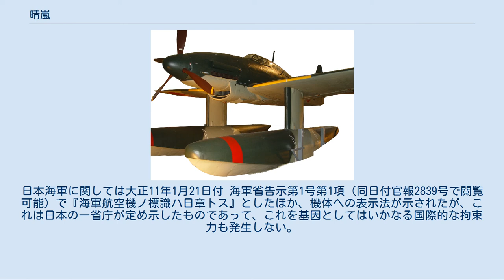晴嵐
愛知 M6A 晴嵐 晴嵐（せいらん）は、大日本帝国海軍が第二次世界大戦中に開発した水上攻撃機。
設計生産は愛知航空機、略符号はM6A1。
 伊四百型潜水艦による戦略爆撃の目的で開発された、小型軽量の急降下爆撃が可能な潜水艦搭載用の水上攻撃機（海軍での分類は特殊攻撃機）。
昭和18年（1943年）11月に初号機完成。
だが1944年9月でも実験飛行の段階だった。
第六三一海軍航空隊(1944年12月15日編制)で運用された。
 第一次世界大戦以降、日本海軍は小型水上偵察機を搭載した潜水艦を建造した（潜水艦搭載偵察機）。
昭和初期、日本海軍は「潜水艦を敵艦隊監視、追揮躡触接に用いる」という用法をおおむね確立。
潜水艦への小型水偵搭載は、潜水艦の偵察能力強化（監視能力強化）につながっていた。
 太平洋戦争開戦後の1942年（昭和17年）1月、鈴木義尾軍令部第2部長から艦政本部に対し「新型潜水艦」について照会があった。
同年5月、水上攻撃機2機（昭和19年初頭、3機に改訂）・航続距離三・三万浬・連続行動可能期間四ヶ月以上という「特型潜水艦」の艦型が決定した。
この特型潜水艦が伊四百型潜水艦であり、水上攻撃機が晴嵐である。
米国東海岸で作戦を意図しており、黒島亀人軍令部第2部長が語ったところによれば、構想そのものは山本五十六（当時、聯合艦隊司令長官）に依る。
 同年6月30日の改マル5計画で特型潜水艦（基準排水量3,530トン、速力19.6ノット）18隻の建造が含まれていた。
だが戦局の悪化にともない1943年（昭和18年）10月15日附の軍令部商議により、特型潜水艦（伊四百型）の建造隻数は5隻に減少。
最終的に竣工した特型（伊四百型）は3隻（伊400、伊401、伊402）だけだった。
 太平洋戦争後半、伊四百型に搭載する晴嵐の機数は、2機から3機に増やされた。
同時に、伊十三号型潜水艦も搭載機を「偵察機1」から「攻撃機2」に変更することになり、改造計画を実施した。
 晴嵐は伊四百型潜水艦（のちに伊十三型潜水艦をも加える）を母艦として、浮上した潜水艦からカタパルトで射出され、戦略的な目的での攻撃に使用されるために計画された特殊攻撃機である。
最大速度時速474km（250ノット）・フロート投棄時560km、低翼単葉双浮舟、複座、航続距離166ノットで642浬、兵装は13mm旋回機銃1と250kg爆弾1。
 「潜水空母」伊四百型潜水艦に搭載するため、愛知航空機において母艦と同時期に開発に着手され、昭和18年11月に試作第一号機が完成した。
92式改3航空魚雷による雷撃、または250キロ爆弾（4個まで搭載可能）、または800キロ爆弾による水平および急降下爆撃が可能であった。
 実戦における攻撃時には、エンジン出力の関係から大型爆弾の場合はフロートを装着しない仕様になっており、攻撃後は艦近くの海面に着水、又は搭乗員を落下傘降下させ乗員のみを収容する予定だった。
この場合の機体の回収は無論不可能である。
一方、潜水艦には予備魚雷と予備爆弾が装備され、状態によって再出撃も可能であった。
ただし、唯一にして最後の出撃時は特攻が予定されていた(後述)。
 折り畳み図 晴嵐は伊四百型の飛行機格納筒に納めるため、主翼はピン1本外すと前縁を下に90度回転して後方に（鳥が歩行時に羽を胴につけているイメージ）・水平尾翼は下方に、垂直尾翼上端は右横に折りたためる。
フロートは取り外されているが、機体近くに置かれており短時間で装着できるようになっている。
また、暖機のかわりに、加温した潤滑油・冷却水を注入できるなどの工夫で、作業開始後約3分以内で発進可能と言われている。
伊四百型は晴嵐を3機搭載でき、潜水艦搭載時には既に雷装、爆装していた。
ただし、飛行機格納筒の一番奥に収納された3番機は潜水艦甲板上での整備スペースが限られているため、1番機・2番機の整備および射出完了後に、発進諸準備を開始する。
このため2番機発進後、20分後に射出予定だった。
 また（1番機）3分で発艦可能と言っても、実際には搭乗員・整備士の技量による。
搭乗員の淺村敦によると、最初のうちは3機発進完了まで20分以上かかっていたが、最終的には十数分に縮められたとの事。
特に母艦自体が上下に動振しているため発艦のタイミングが難しく（艦首が下を向いている時に発艦すると、機体が海面に突っ込む事となる）、射出指揮官が慎重に判断した。
このように発艦には危険が伴ったので、搭乗員...